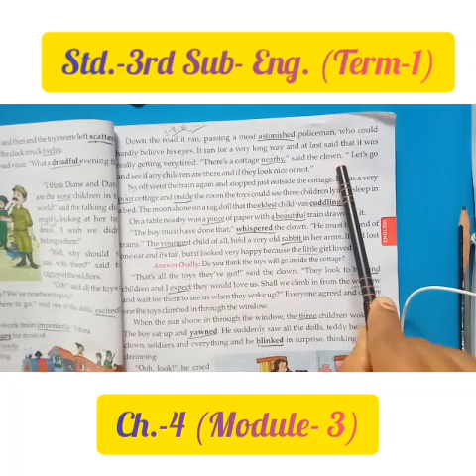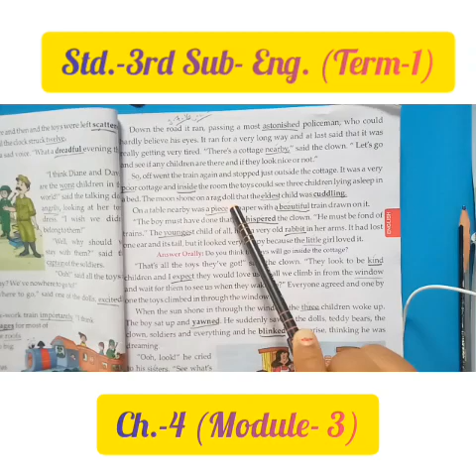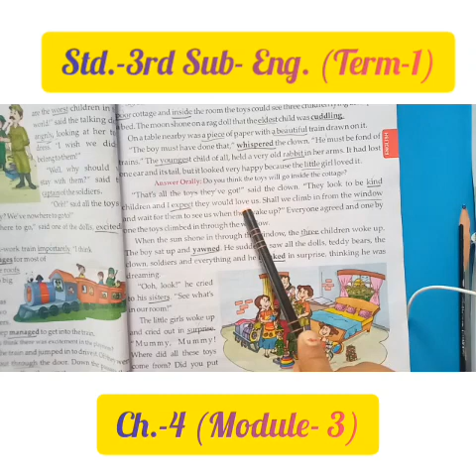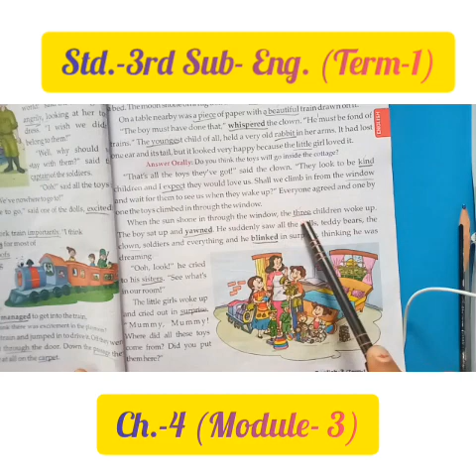Std.-3rd Sub.- Eng. (Term-1) Ch.- 4 (Module- 3)